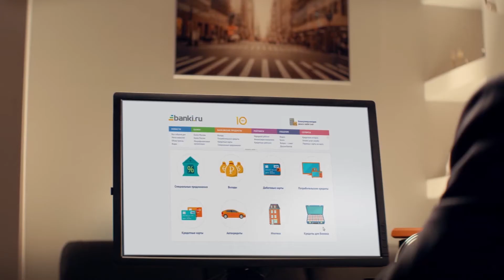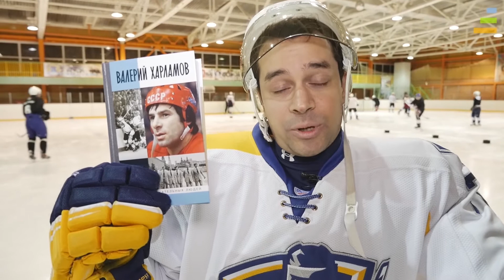В хоккей играют настоящие банкиры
Станислав Лайнер
начальник отдела маркетинга и рекламы Военно-Промышленного Банка
поздравляет Банки.ру  с 10-летием

Смотрите телеформат  «Первые лица».